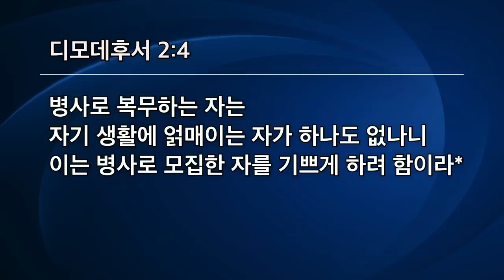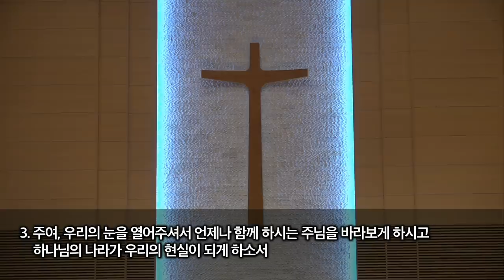[선한목자교회] 금요성령집회 2021년 07월 30일 | 영적으로 강한 용사가 되라 - 유기성 목사 [디모데후서 2:1-4]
영적으로 강한 용사가 되라 - 유기성 목사 [디모데후서 2:1-4]